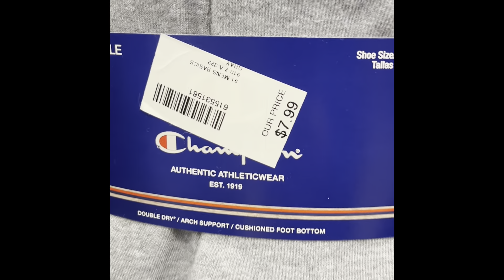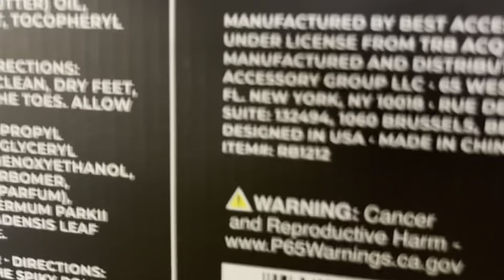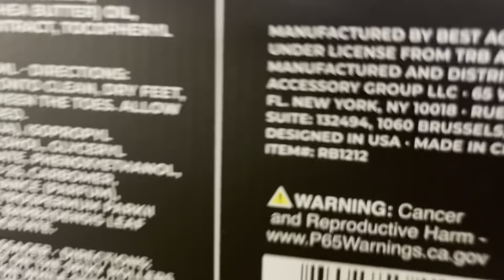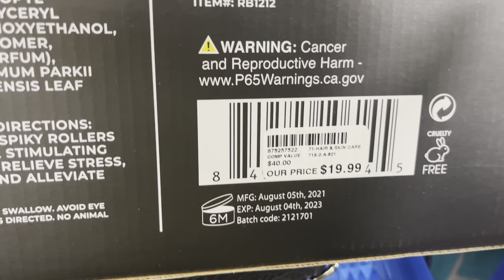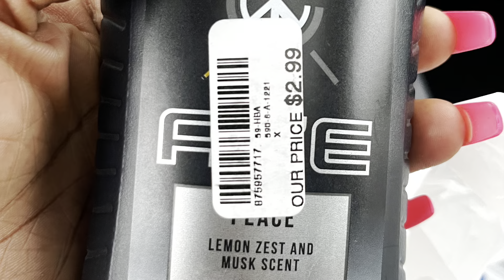To Make Big Bucks Selling Gift Baskets Do This: Selling Full Time